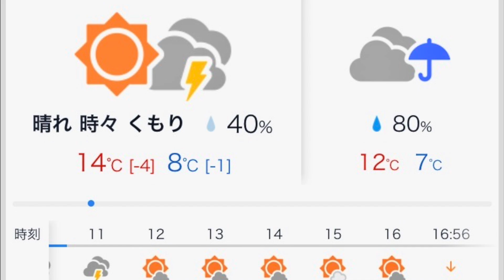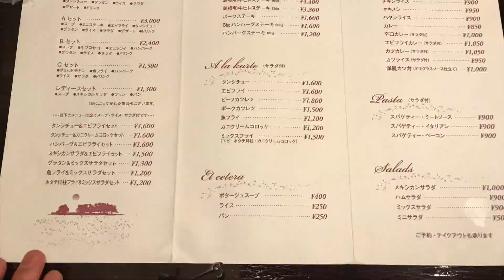朝食と夕食 松江 2023 1128